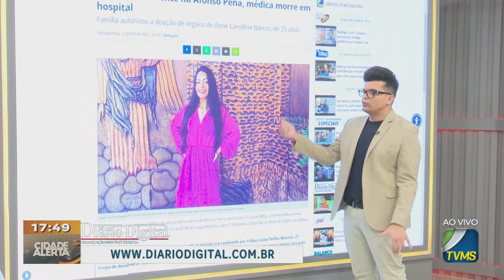Morre passageira envolvida em acidente na Avenida Afonso Pena; Órgãos serão doados